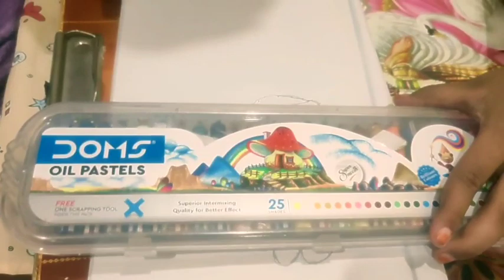ఎంతో సందడిగా సాగిన భోగి సంబరాలు భోగి పళ్ళు || భోగి మంటలు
సందడి సందడిగా సాగిన భోగి సంబరాలు..
ఆనందంతో జరుపుకున్న భోగిపళ్ల పండుగ..
చిన్నా పెద్దా అని తేడా లేకుండా అందరం కలిసి వెలిగించిన భోగి మంటలు..